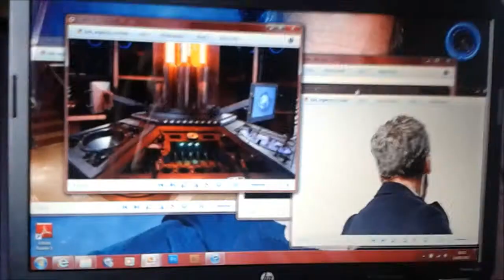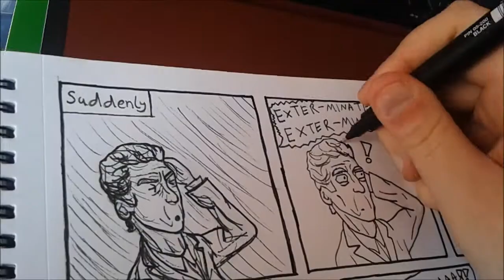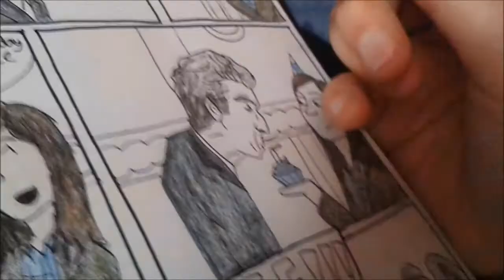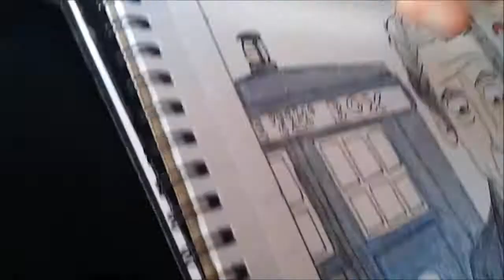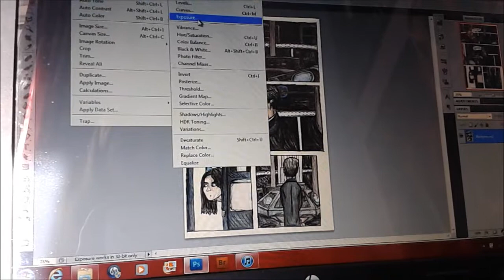The Making of the Comic Book/Capaldi project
So this is a little backstage of the progress of the comic book itself that is being sent to the Doctor himself, Peter Capaldi, as a birthday present because he deserves it and why not! enjoy!!